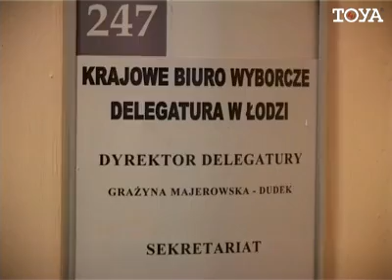TV Toya Przekazanie 52000 podpisów do Komisarza Wyborczego w Łodzi 03.04.2012